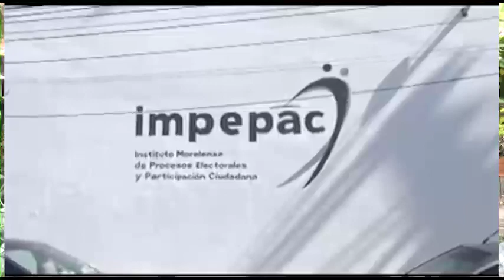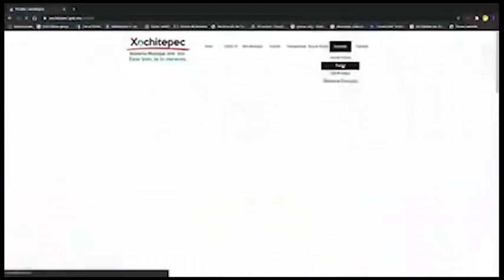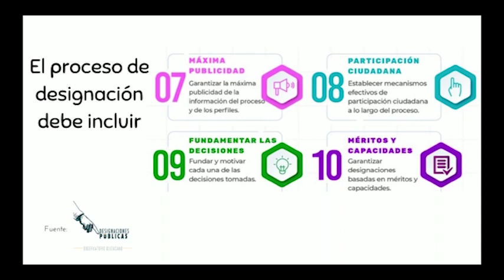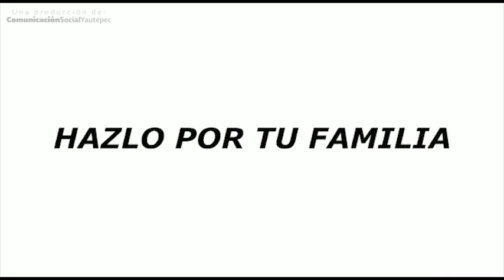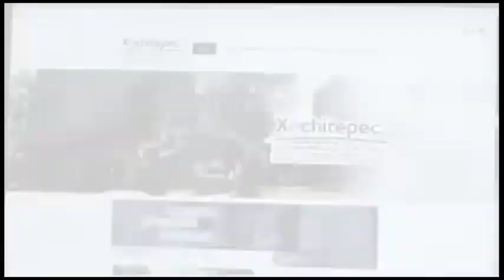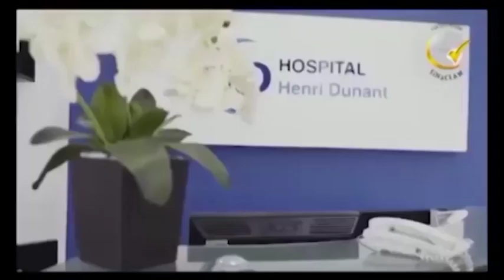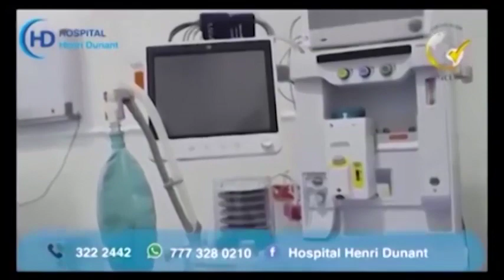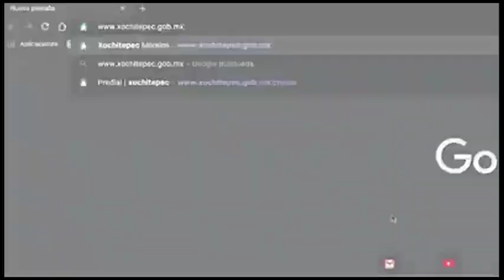Punto por Punto Tv 29-Agosto-20